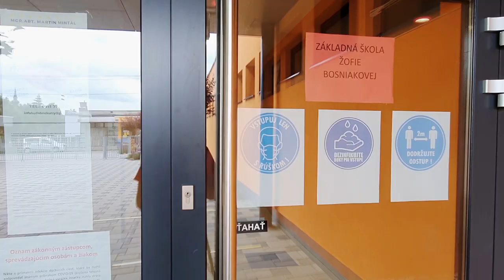Prezentácia ZŠ Žofie Bosniakovej Teplička nad Váhom 2023